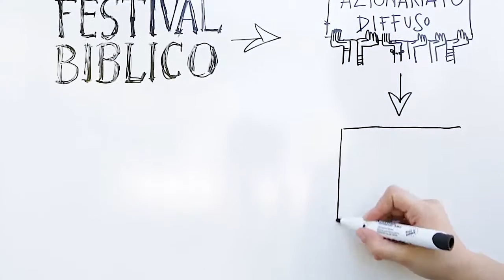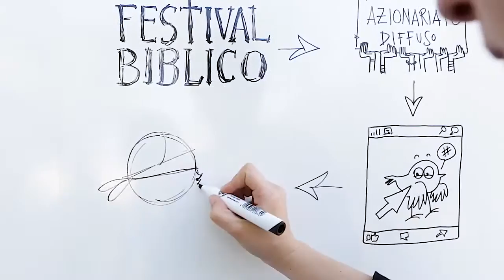Festival Biblico 2016 - Giustizia e pace si baceranno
Campagna di Crowdfunding per il Festival Biblico